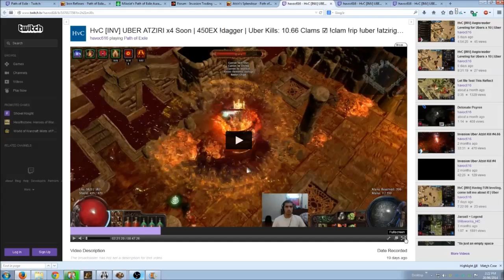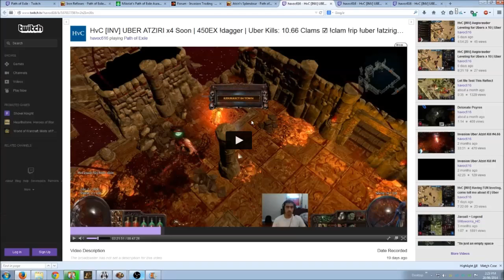RIP HvCasual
Forgot to mention in the video the reason I'm not using my spectral thrower is because I'd rather risk a "cheaper" character that is easier to recreate. The LL ST costs a couple hundred exalts with the gear on it and is a lot harder to recreate. I have completed uber atziri with a LL ST on standard, however, in HC the risk still outweighs the reward.